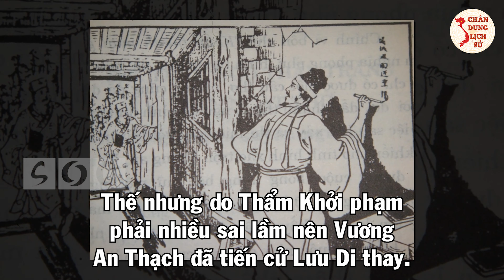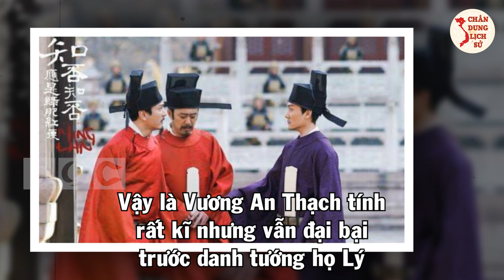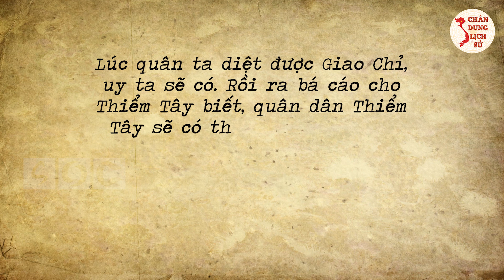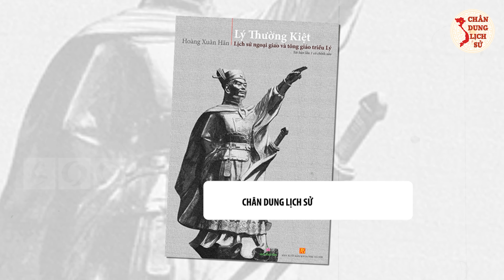Không Ngờ LÝ THƯỜNG KIỆT Khiến Nhân Vật Kiệt Xuất Trung Hoa "Mất Nghiệp" Vì Điều Này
Quý vị và các bạn thân mến, danh tướng Lý Thường Kiệt  là một quân sự, nhà chính trị nổi tiếng thời Lý nước Đại Việt. Trong cuộc kháng chiến chống Tống lần 2, Lý Thường Kiệt đã chủ trương kết hợp hai cách đánh tiến công và phòng thủ. Ngay sau thắng lợi ban đầu, ông ra lệnh rút quân về nước, xây dựng các lớp phòng ngự, sẵn sàng nghênh địch. Ông đã quyết định dựa vào sông núi, các đèo hiểm trở, các sông rộng và sâu để xây dựng tuyến phòng thủ trên đường bộ lẫn đường thủy với phòng thủ sông Như Nguyệt là tuyến chủ lực. Các trận đánh ở đây cũng mang lại thắng lợi toàn cục cho quân dân Đại Việt. Cũng trong cuộc kháng chiến này ông đã khiến cho 1 nhân vật kiệt xuất của Trung Hoa đó là Vương An Thạch đại bại. Vậy diễn biến cụ thể ra sao? Mời quý vị và các bạn cùng theo dõi video ngay sau đây.

👉 Những Người Thực Hiện:
► Biên tập nội dung: Thu Hoài, Phạm Huệ.
► Dẫn chương trình: Hoàng Nga.
► Thuyết minh: Phương Anh.